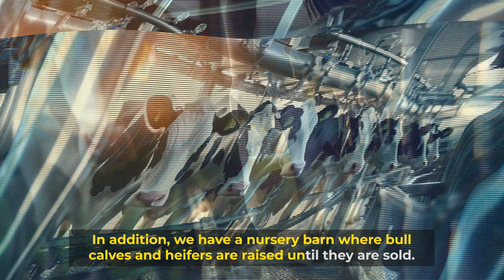🇬🇧 AGRICULTURE | Animal agriculture industries 2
Animal agriculture industries 2

Animal agriculture industries, including dairy farming, sheep farming, and the equine sector, are crucial for global food production and rural economies. Dairy farming focuses on milk and related products, sheep farming involves wool, meat, and milk production, and the equine industry manages horses for various purposes, contributing significantly to economies and cultural traditions worldwide.

Here you can find professional English in use for agriculture.

0:00 Intro
0:11 A. Dairy industry
1:26 B. Sheep industry
2:56 C. Equine industry
𝗔𝗰𝗸𝗻𝗼𝘄𝗹𝗲𝗱𝗴𝗲𝗺𝗲𝗻𝘁𝘀
O’Sullivan, J., & Libbin, J. (2011). Career Paths: Agriculture. Express Publishing